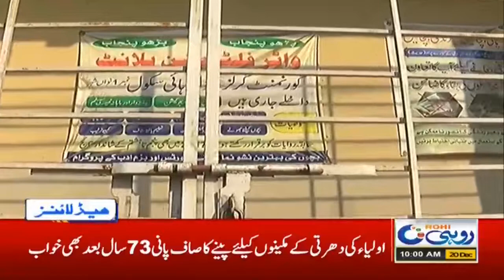Non Drinkable Water In South Punjab 10am News Headlines | 20 Dec 2020 | Rohi